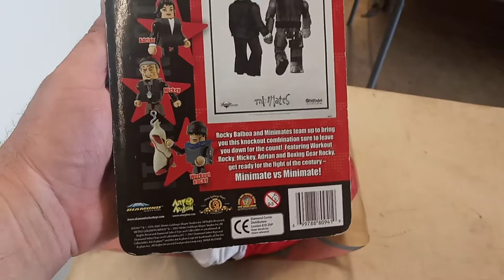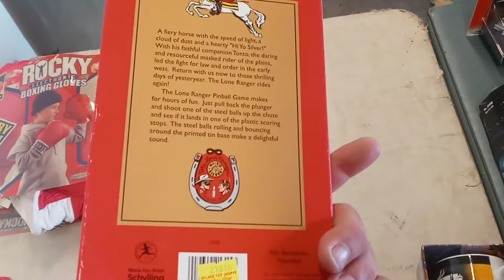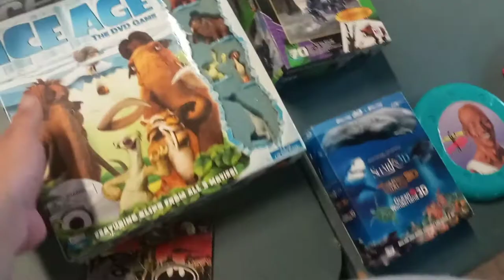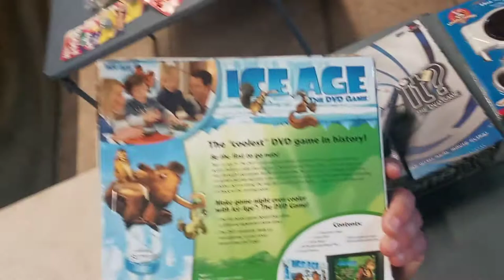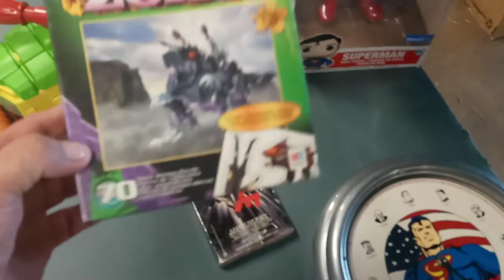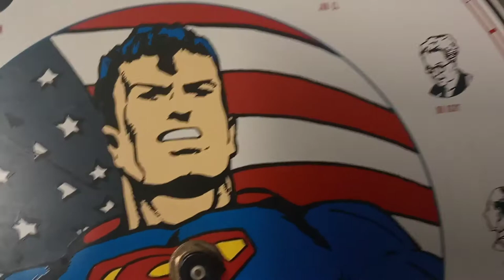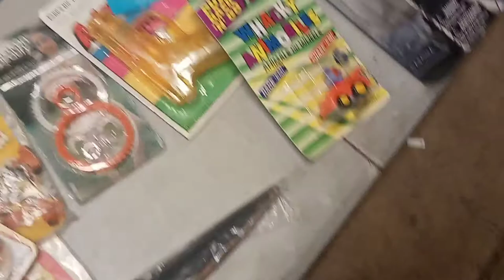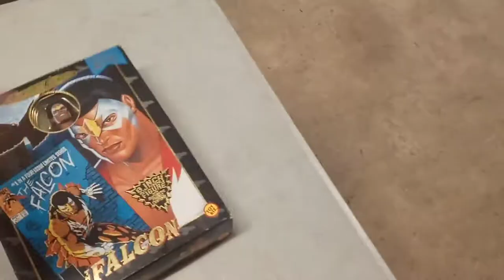Little Of This And Little Bit of That!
4 Table Buy Out!